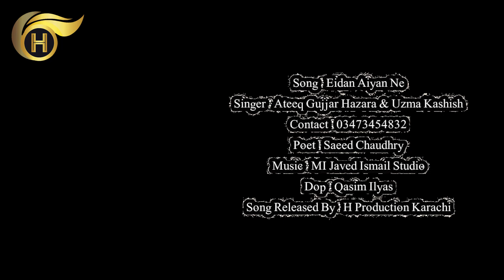Eidan Aiyan Ne | Ateeq Gujjar Hazara & Uzma Kashish | Eid Gift Sawal Jawab Mahiye | H-Production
◾️ 𝗦𝗼𝗻𝗴 : Eidan Aiyan Ne
◾️ 𝗦𝗶𝗻𝗴𝗲𝗿 : Ateeq Gujjar Hazara & Uzma Kashish
◾️ Poet : Saeed Chaudhry
◾️ Producer : Syed Rehmat Sherazi
◾️ Dop : Qasim Ilyas
◾️ 𝗣𝗿𝗼𝗱𝘂𝗰𝗲𝗱 & 𝗣𝗿𝗲𝘀𝗲𝗻𝘁𝗲𝗱 𝗕𝘆 : H - Production Karachi ®

              🌐 𝗖𝗼𝗻𝗻𝗲𝗰𝘁 𝘄𝗶𝘁𝗵 All Social Media links

This is a H - Production Karachi channel and We are always trying to provide the best quality Hindko videos, Hindko Mahiye videos.

This section features interviews/articles with pop and rock hit songwriters, top recording artists, and producers. Hit Singer/Songwriter KT Tunstall Talks About Her

 ( Best Quality Shooting Video Plus Video editing  Contact His Syed Rehmat Sherazi )